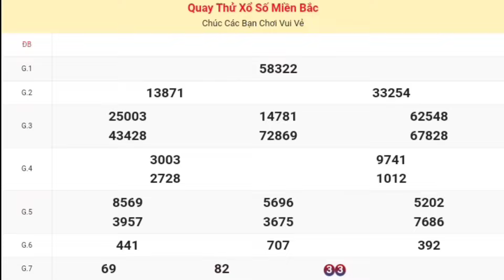XSMB | Dự Đoán Kết Quả Xổ Số Miền Bắc ( Thủ Đô Hà Nội ) P5 Hôm Nay Thứ 5 Ngày 13-06-2024